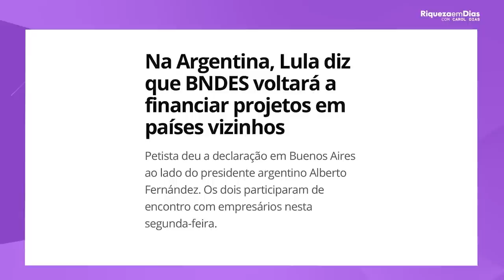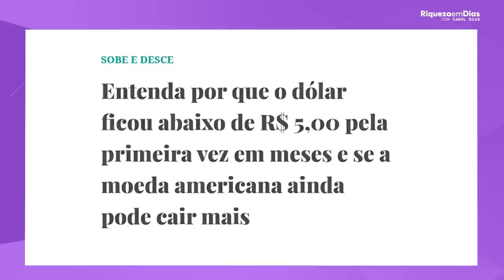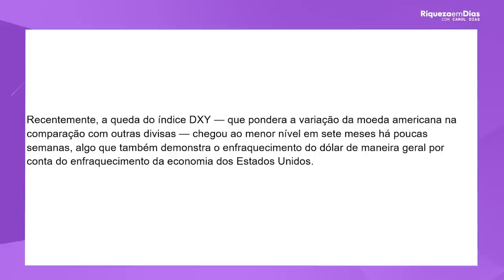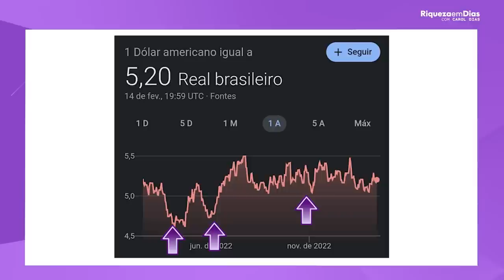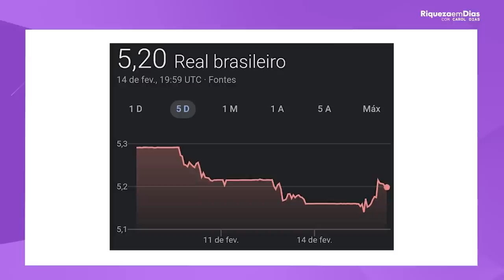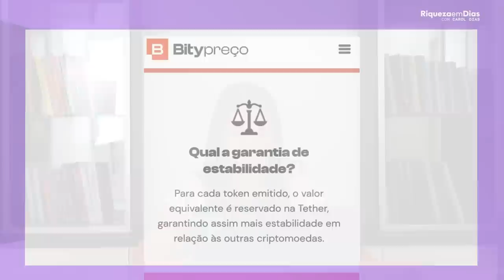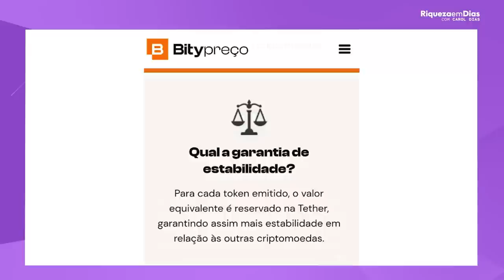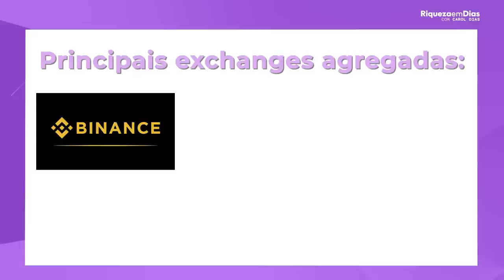URGENTE: INVISTA NO EXTERIOR ANTES QUE SEJA TARDE DEMAIS!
WORKSHOP GRATUITO VIVA DE DIVIDENDOS  nos dias 07,08,09 de março de 2023.

A maioria dos investidores já sabe que é importante investir em dólar, mas muitos ainda estão presos à teoria e permanecem 100% expostos ao mercado financeiro nacional. Para quem ainda não começou a aportar fora do país, eu tenho um recado direto: invista no exterior antes que seja tarde demais!

EU DIGO E REPITO: NÃO DEIXE TODOS OS SEUS OVOS EM UMA ÚNICA CESTA!

Quanto mais tarde você decide aportar fora do Brasil, mais vulnerável fica sua carteira de investimentos. E há razões de sobra para investir no exterior,

O mercado de ações americanas é, de longe, o maior e mais importante do mundo. Enquanto as ações brasileiras representam pouco mais de 1% do mercado financeiro global, as bolsas americanas levam uma fatia de 44% do bolo. Isso significa que os Estados Unidos concentram as maiores e mais relevantes empresas do mundo com ações negociadas em bolsa.

E, se você acha que o momento é ruim devido à alta do dólar, lembre-se que, historicamente, a moeda americana está sempre se valorizando frente ao real. Ou seja, “dólar caro é aquele que você não comprou”.

E você, já investe em empresas americanas? Também acha que vale a pena investir no exterior? Conta aqui nos comentários.